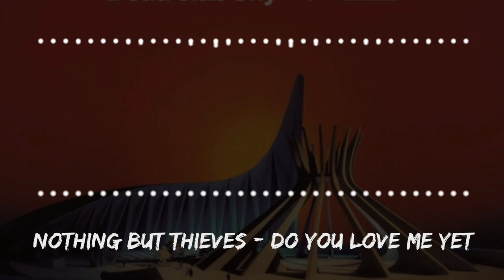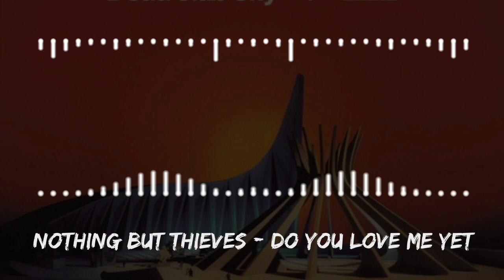Nothing But Thieves - Do You Love Me Yet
Another zero to sell the earth
Negotiate with the universe
To gain some extra privilege
And make your god in my image

Hollywood chic, drink my pride
And I'll be flavour of the week, I'll get inside
Pick up the award for best rock act
Apart from that
And that and that and that

(Do you love me yet?)
I'll make myself a fool for you
Just tell me what I've gotta do
Do you promise I'll be hitting it soon?
Oh, if I can stop fucking around
I'll be worth a fortune

Exploit a fan base and call it love
Be controversial but just enough
It sounds kinda like ELO
Get sued but you'll meet a hero

Holdin' me up like I'm divine
Before the culture takes a turn, eats me alive
Pick up the award for best dropped act
Apart from that

Just tell me what I've got to do, oh
Yeah if I stop fucking around
Oh-oh

Let me in the world above
If there's nothin' of me
What's left when I'm gone?
Yeah, life just isn't long enough
Don't stop, give it to me
I want it all, ah

Just tell me what I've got to do
Do you promise I'll be hittin' it soon?
Oh-oh, yeah

nothing but thieves do you love me yet live
nothing but thieves do you love me yet reaction
nothing but thieves do you love me yet instrumental
nothing but thieves do you love me yet cover
nothing but thieves do you love me yet sub español
nothing but thieves do you love me yet sub
do you love me yet nothing but thieves karaoke
do you love me yet nothing but thieves letra español